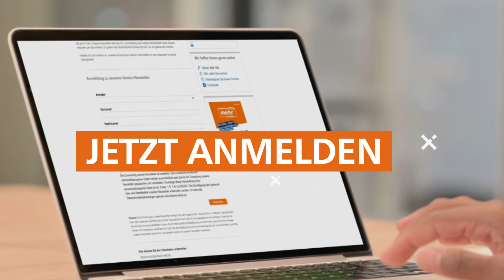Vereinsaktionen 2023 - VR Bank Main-Kinzig-Büdingen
Unsere Vereinsaktionen 2023 im Überblick 💙🧡
𝗜𝗻 𝗱𝗲𝗿 𝗥𝗲𝗴𝗶𝗼𝗻 - 𝗳𝘂̈𝗿 𝗱𝗶𝗲 𝗥𝗲𝗴𝗶𝗼𝗻

Seit Jahrzehnten fördern wir mit hohem Einsatz kulturelle, sportliche und soziale Institutionen in der Region. Damit übernehmen wir als regionale Genossenschaftsbank vor Ort ein hohes Maß an Verantwortung für unser Umfeld und nicht zuletzt für den Main-Kinzig- und den Wetteraukreis.

Zur Unterstützung unserer Vereine und gemeinnützigen Organisationen in der Region bieten wir neben unserem Förderprogramm "Gemeinsam mehr erreichen" zahlreiche Aktionen und Wettbewerbe an. Damit du zukünftig keine dieser "Events" für deinen Verein verpasst, stellen wir alle Aktionen im Überblick für dich zusammen.